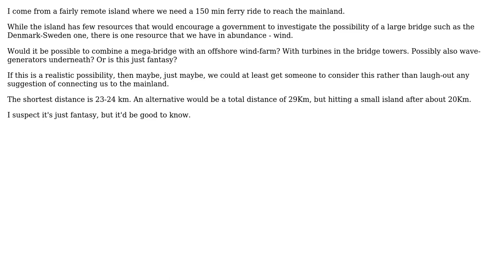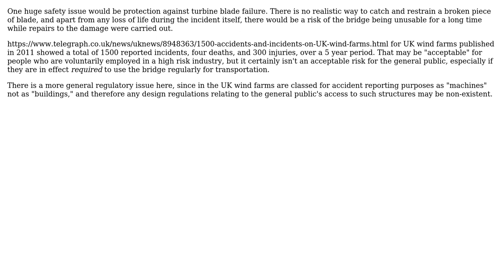Engineering: Can a bridge's towers be used as wind turbines? (2 Solutions!!)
Engineering: Can a bridge's towers be used as wind turbines?

With thanks & praise to God, and with thanks to the many people who have made this project possible! | Content (except music & images) licensed under CC BY-SA | Music | Images & others | With thanks to user MacIomhair user Flyto user alephzero and the Stack Exchange Network Trademarks are property of their respective owners. You are responsible for your own actions.